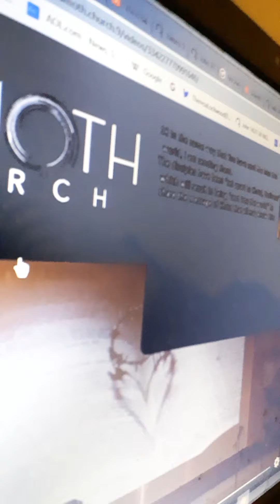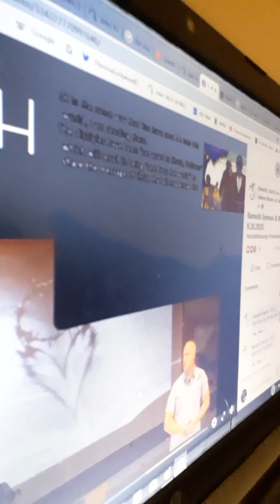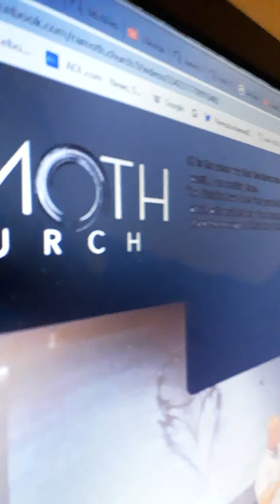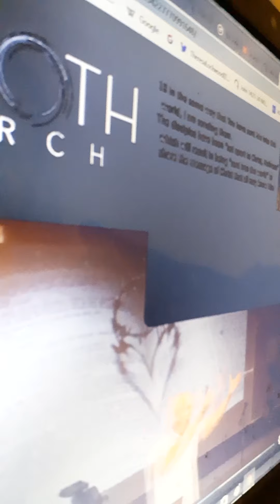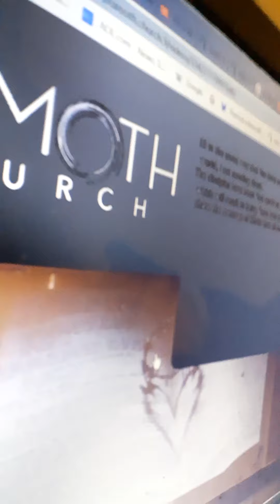Ramoth Church Be Holy vs. Do holy & William Clay's lies